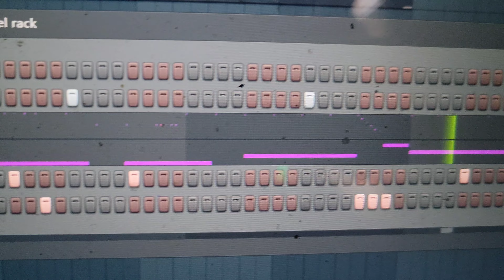ItsToneCapone Studios Vlog # 4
Make sure you go follow me on all social media platforms for more updates and beats or recording